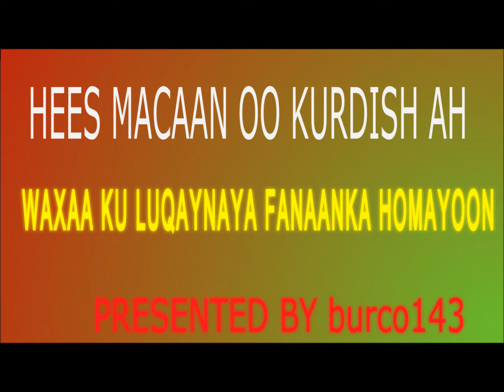Hees Macaan oo Kurdish ah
Waa Hees Macaan oo Kurdish Ah